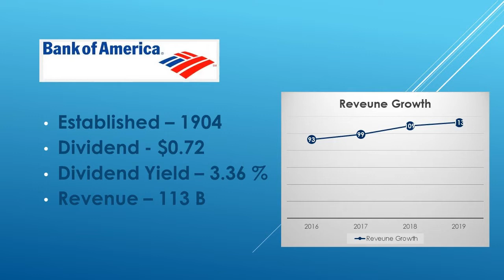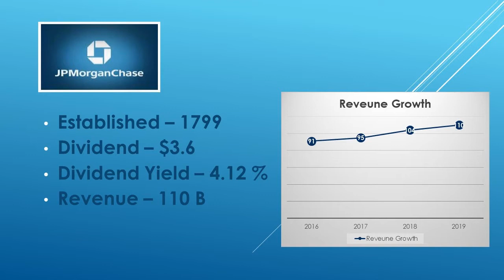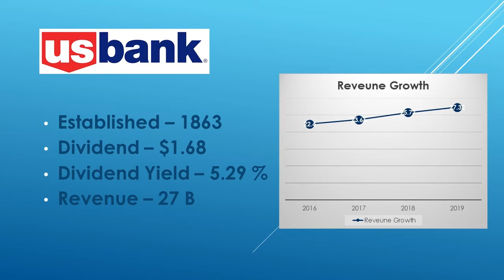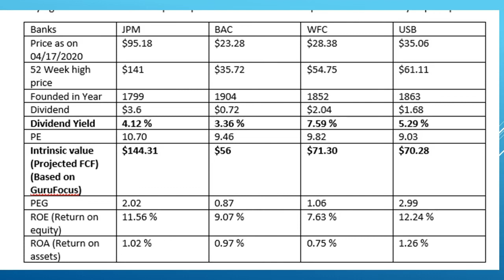The best bank(s) stocks for investments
I am to discussing here 4 major banks in USA — Bank of America (BAC), J P Morgan’s chase (JPM), Wells Fargo (WFC), and US Banks (USB).

Security of the principle is one of the most important factors to consider in investing. Bye the way, all these 4 stocks are owned by Warren buffet (one of the greatest investors) as well. These banks were founded more than 100 years ago, and they are still working great. They survived all the recessions and market corrections. There is a good probability that these banks will do well in the future, and our invested money will be safe. The banks stocks prices are below their intrinsic value and 52-week highs. Buying banks shares at current prices provide us discount on the prices as well as safety of principle.

US bank has the lowest PE, which means US Bank is best undervalues stock among 4 banks. But PE ratio of all of these banks are pretty similar and they all the undervalues. The PEG ratio is considered to be an indicator of a stock’s true value, and similar to the P/E ratio, a lower PEG may indicate that a stock is undervalued. BAC is considered best undervalued bank stock based on its PEG value.